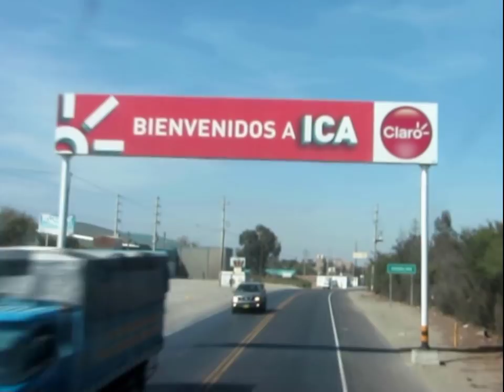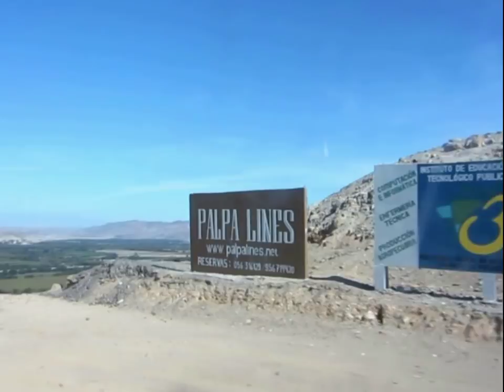Ruta LIMA - ICA - AREQUIPA (Panamericana Sur 1010 km - Perú)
LIMA:
* Pucusana - Chilca (Km 60 Pan. Sur) 00:46
* Mala - Asia (Km 85 Pan. Sur) 01:40
* Cerro Azul - Dv. Cañete (Km 130 Pan. Sur) 03:09

ICA:
* Limite Lima - Ica (Km 179 Pan. Sur) 04:11
* Dv Chincha (Km 193 Pan. Sur) 04:31
* Pisco - Dv. Paracas (Km 230 Pan. Sur) 06:15
* Dv. Paracas (Km 245 Pan. Sur) 07:15
* Ica (Km 300 Pan. Sur) 10:41
* Palpa (Km 400 Pan. Sur) 17:05
* LINEAS DE NAZCA 18:43
* Nasca (Km 442 Pan. Sur) 20:22
* Dv. Marcona (Km 488 Pan. Sur) 22:33

AREQUIPA:
* Limite Ica - Arequipa (Km 500 Pan. Sur) 22:58
* Dv. Puerto Lomas (Km 512 Pan. Sur) 24:41
* Yauca (Km 567 Pan. Sur) 26:37
* Tanaka (Km 582 Pan. Sur) 28:48
* ACP LOMAS DE ATIQUIPA 30:10
* Atiquipa (Km 600 Pan. Sur) 30:58
* Chala (Km 620 Pan. Sur) 34:34
* Atico (Km 700 Pan. Sur) 41:09
* Ocoña (Km 810 Pan. Sur) 45:39
* Camana (Km 842 Pan. Sur) 47:53
* El Pedregal - Siguas (Km 910 Pan. Sur) 51:00
* Vitor (Km 955 Pan. Sur) 53:10
* La Joya - Dv. Arequipa (Km 965 Pan. Sur /Km 0 Carr 34A) 54:27
* Arequipa (Km 45 Carr 34A - Km 1010 desde Lima) 58:47

Guía de la Ruta Lima - Ica - Arequipa por la Panamericana Sur (1S) y Ruta 34A (La Joya - Juliaca) en total recorriendo 1010 km

Música de fondo sin Copyright - Biblioteca de Youtube